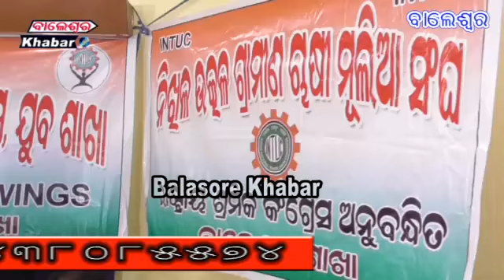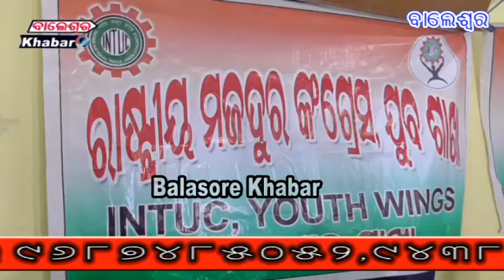ଜିଲ୍ଲା ରାଷ୍ଟ୍ରୀୟ ମଜଦୁର କଂଗ୍ରେସ ଯୁବଶାଖାର କାର୍ଯ୍ୟକାରିଣୀ ବୈଠକ